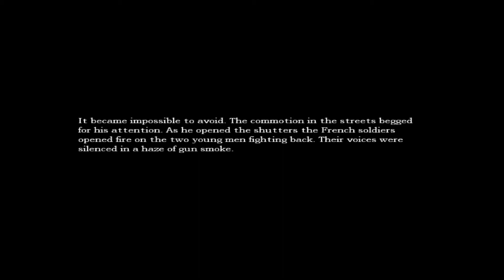[Halloween Special] Disaster & Mikia Play [AMNESIA] - Part 5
WARNING:
If you get easily offended and take jokes to seriously then this is not for you.
This contains horror and stupidity combined.

PSN: SweetDisaster13

All copyrighted material belongs to its respective holders